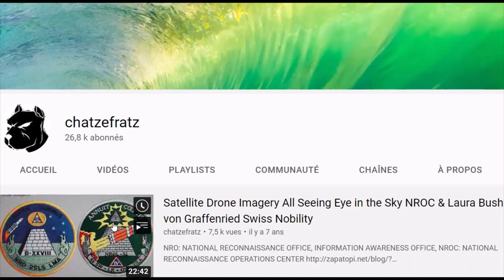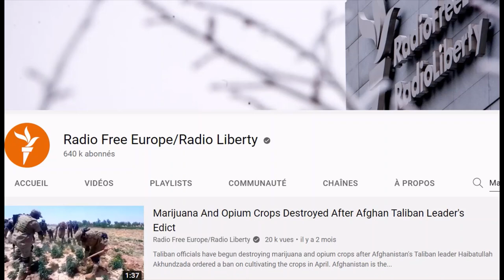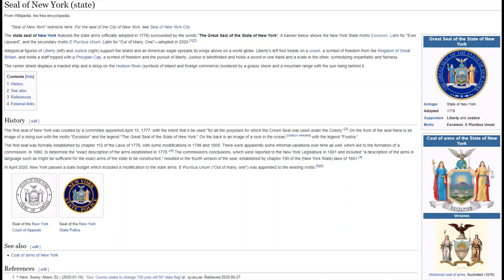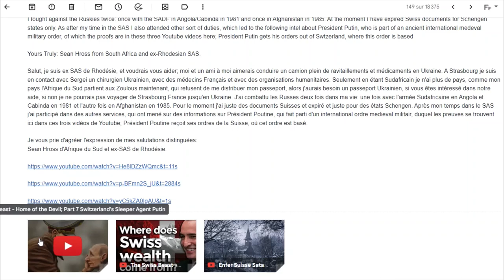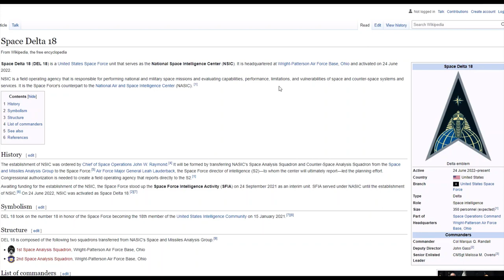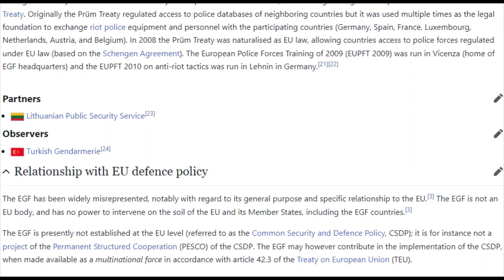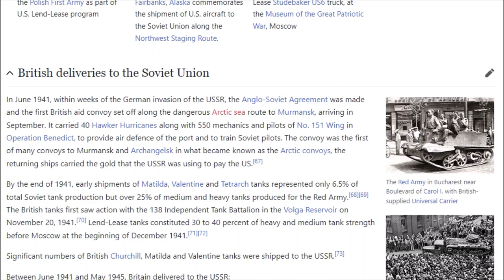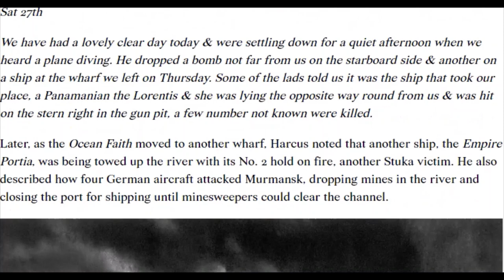Humanity gets Deltaed over and over Again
Do you want to get Deltaed, or do you want to get organised with me and seriously team up for real?